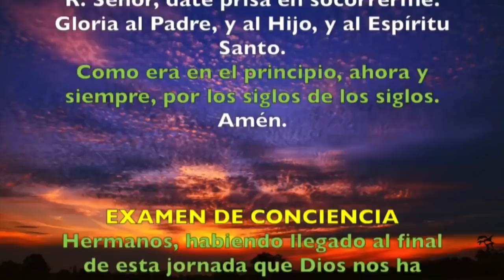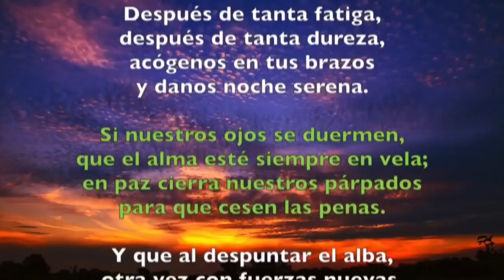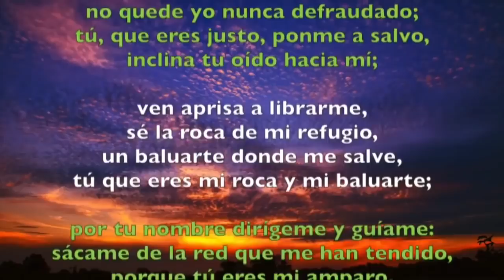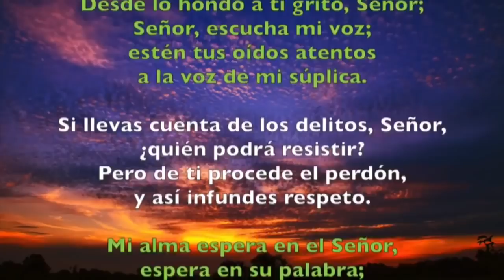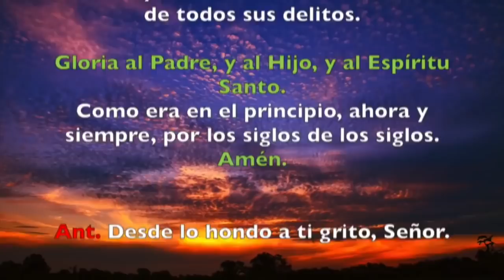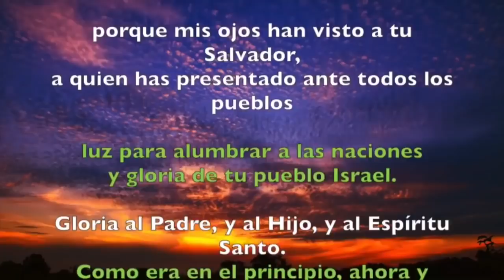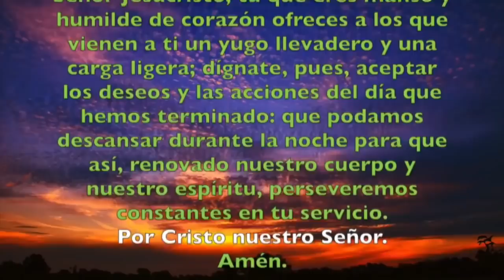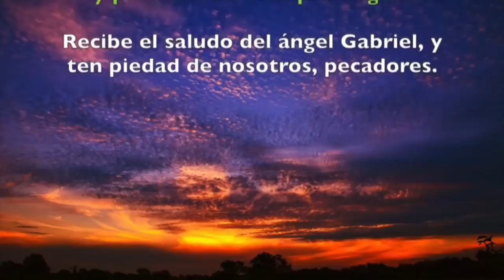Oración de la noche (Completas), MIÉRCOLES 13 DE FEBRERO 2019 | Padre Sam